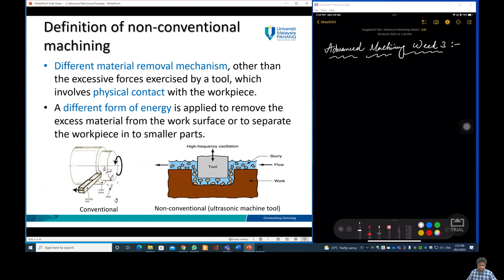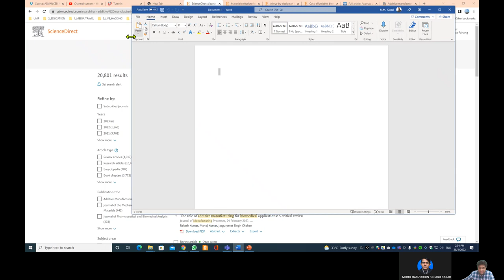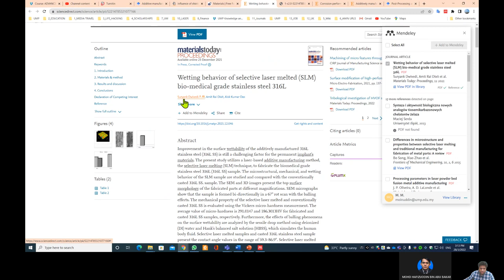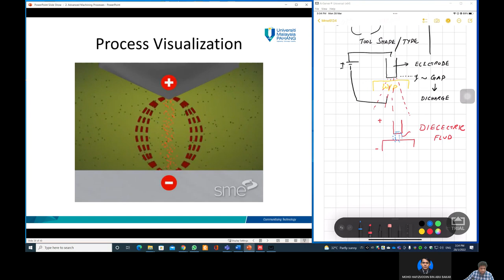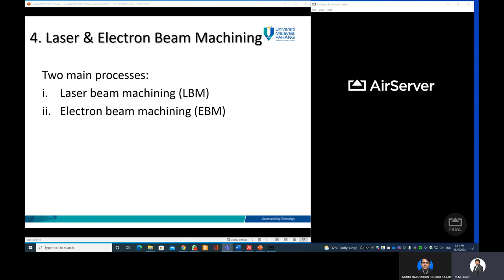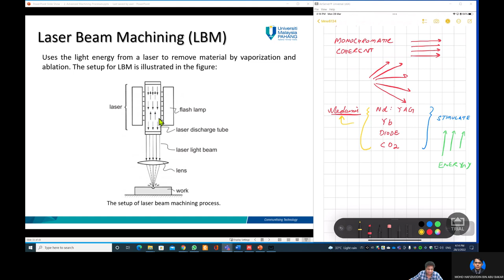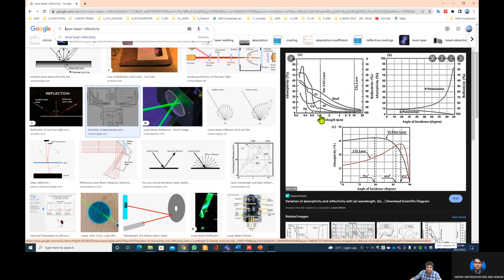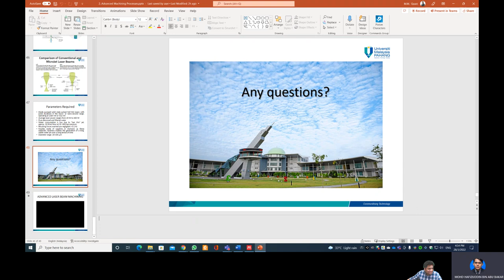W1 │MME6134 │ADVANCED MACHINING PROCESS PART 3│ONLINE CLASS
W1 │MME6134 │ADVANCED MACHINING│ PROCESS PART 1│ONLINE CLASS

Some of the research Articles related to Joining and Welding are here for Reference. For access, Students can contact and refer

1. Vacuum brazing of titanium alloy to stainless steel enhance by fiber laser surface texturing

2. Pulsed Nd: YAG Laser Parameters Effect on Welding Uncoated Advance High Strength Steel (AHSS) for Automotive

3. A comprehensive assessment of laser welding of biomedical devices and implant materials: recent research, development and applications

4. Comparative study between furnace brazing and laser brazing

5. Microstructure analysis and mechanical properties of dissimilar AA6061-AA7075 laser brazing with prefixed ER5356 filler

6. Current research and development status of dissimilar materials laser welding of titanium and its alloys

7. Effect of Laser Surface Modification (LSM) on laser energy absorption for laser brazing

8 Weld Geometry Investigation on Dissimilar Boron Steel Laser Welded for TWB Application

9. Optimizing the pulse wave mode low power fibre laser welding parameters of 22Mnb5 boron steel using response surface methodology

10. Microstructure, mechanical, and failure characteristics of laser-microwelded AZ31B Mg alloy optimized by response surface methodology

11. Characterization of heat-treated gas metal arc-welded boron steel sheets

Some of the articles related to surface engineering are

1. Enhancing the tribo-mechanical properties of aerospace AL7075-T6 by magnetron-sputtered Ti/TiN, Cr/CrN & TiCr/TiCrN thin film ceramic coatings

2. Scratch adhesion characteristics of PVD Cr/CrAlN multilayer coating deposited on aerospace AL7075-T6 alloy

3. Effect of surface texture on the tribological performance of DLC coating

4. Effects of texture diameter and depth on the tribological performance of DLC coating under lubricated sliding condition

5. Surface Texture Manufacturing Techniques and Tribological Effect of Surface Texturing on Cutting Tool Performance: A Review

5. A Review to the Laser Cladding of Self-Lubricating Composite Coatings

6. Effect of change in temperature on the tribological performance of micro surface textured DLC coating

7. Effect of rare earth elements and their oxides on tribo-mechanical performance of laser claddings: A review

8. Laser-based Surface Modifications of Aluminum and its Alloys

9. Investigation of the mechanical properties of electrodeposited nickel and magnetron sputtered chromium nitride coatings deposited on mild steel substrate

10. Structural and mechanical properties of (Cr, Ni) N single and gradient layer coatings deposited on mild steel by magnetron sputtering

11. Investigation of laser texture density and diameter on the tribological behavior of hydrogenated DLC coating with line contact configuration

12. Scratch adhesion and wear failure characteristics of PVD multilayer CrTi/CrTiN thin film ceramic coating deposited on AA7075-T6 aerospace alloy